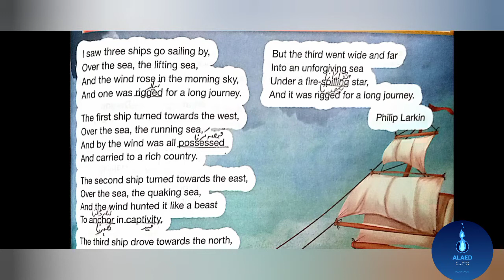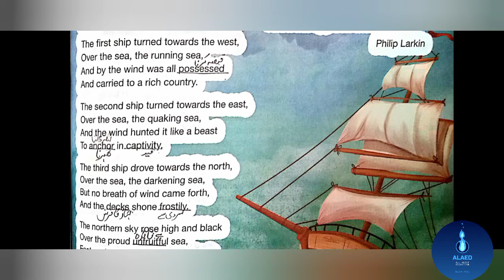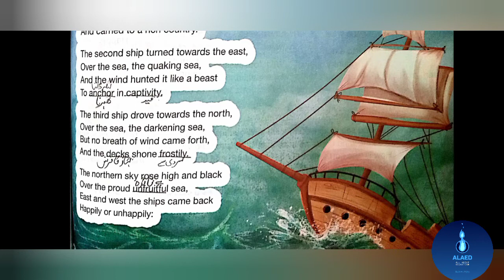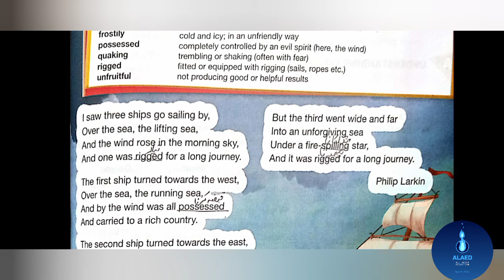The North Ship by Philip Larkin| explained in Urdu hindi